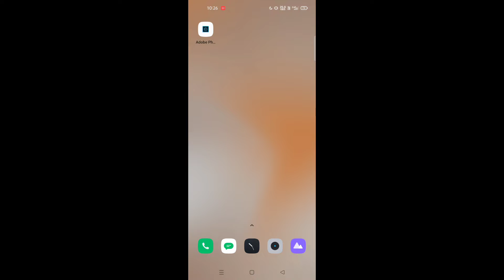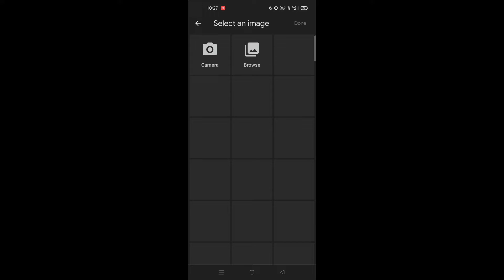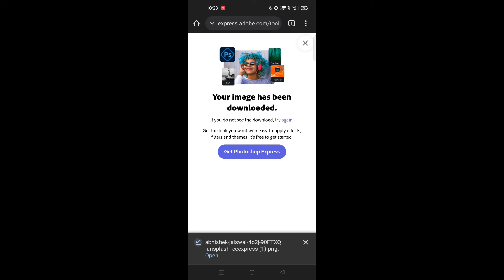How To Romove Photo Backround In One Click | How To Cut One - One Hair like Vijay Mahar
How To Romove Photo Backround In One Click -Hd Quality | Photo Ka Backround Kese Htaye